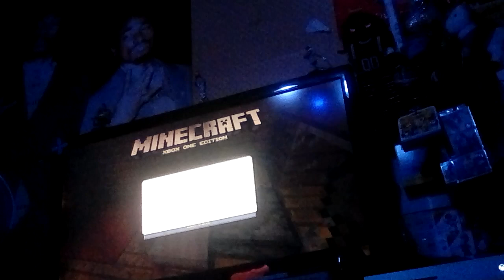Kuribo plays Minecraft: Legacy World! (S2 E2)